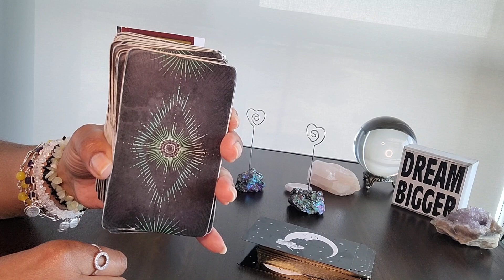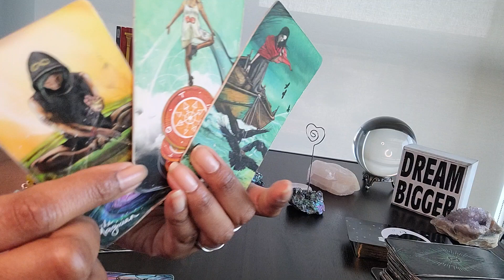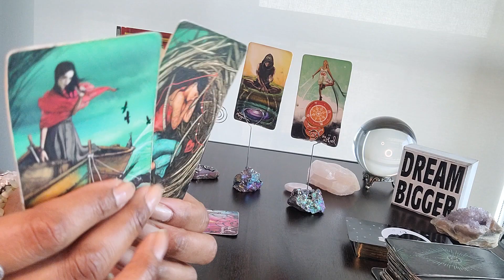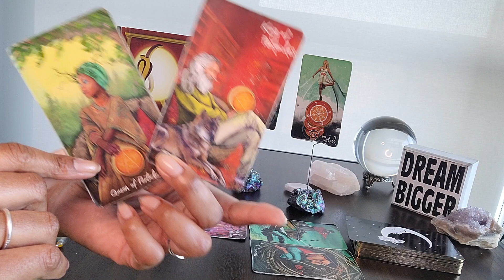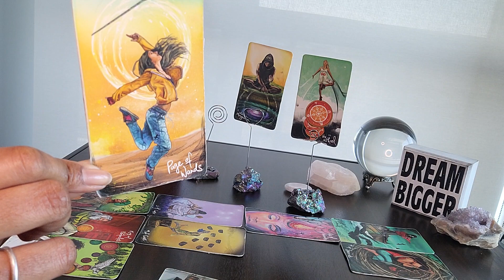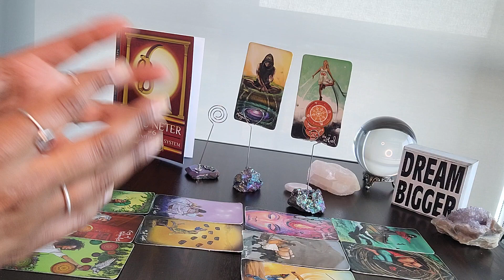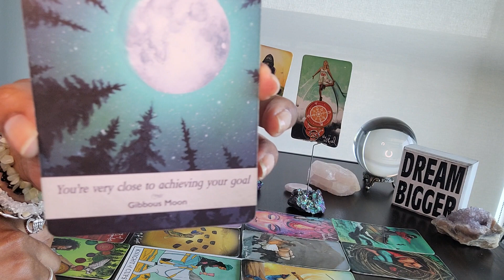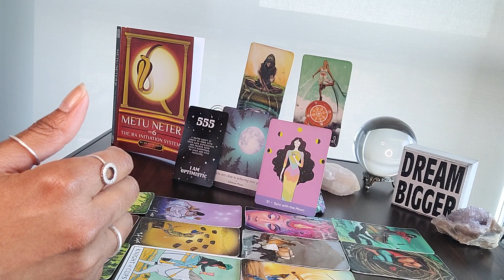Gemini: REST & MANIFEST #555: R U bitter or better that U had 2 leave them behind. New LOVE is...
Table Book:  METU NETER Volume 6